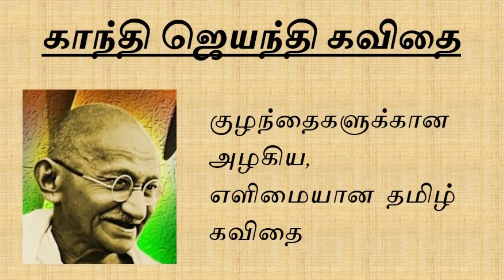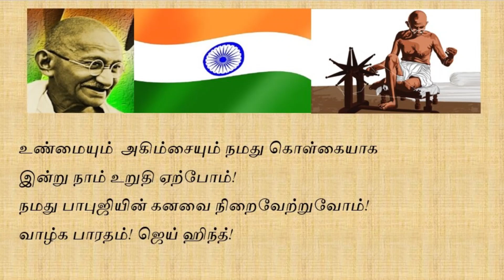மகாத்மா காந்தி|காந்தி ஜெயந்தி கவிதை | அழகிய தமிழ் கவிதை |Poem on Gandhiji in Tamil | Gandhi Jayanti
காந்தி ஜெயந்தி கவிதை | குழந்தைகளுக்கான அழகிய தமிழ் கவிதை |Poem on Gandhiji in Tamil | Gandhi Jayanti